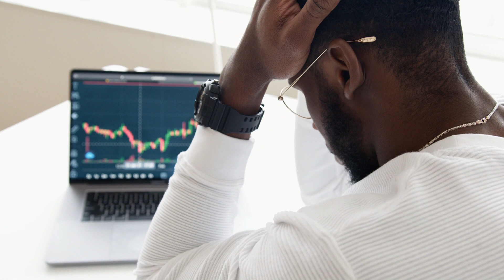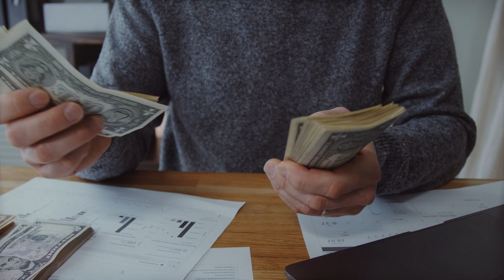Why Everyone is Leaving Europe?| Everyone Leaving these Cities |Travel-Guide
Are you curious about the mass exodus from several major European cities in 2023? In this eye-opening video, we explore the seven cities that have seen a significant population decline and uncover the reasons behind this unprecedented migration trend.

🔍 Join us as we take an in-depth look at the challenges and issues leading residents to pack their bags and leave these once-thriving urban centers. From skyrocketing living costs to cultural shifts and environmental concerns, we analyze the complex factors contributing to the decline of these European cities.